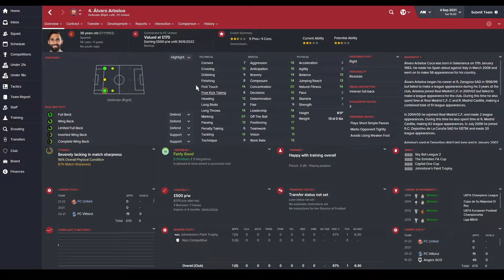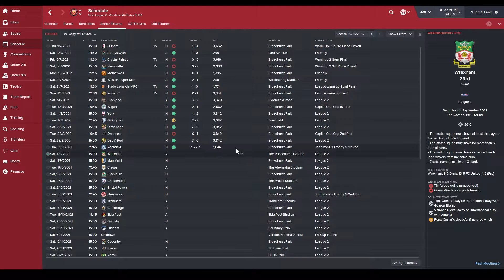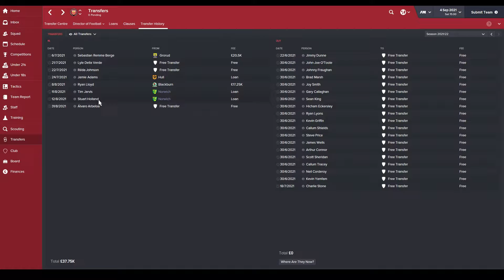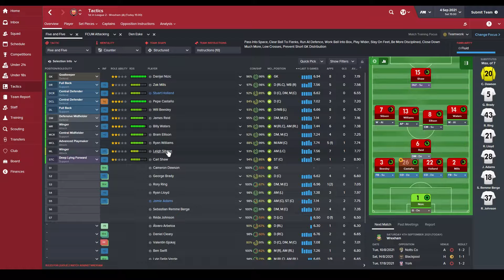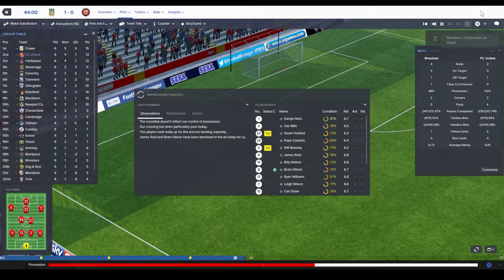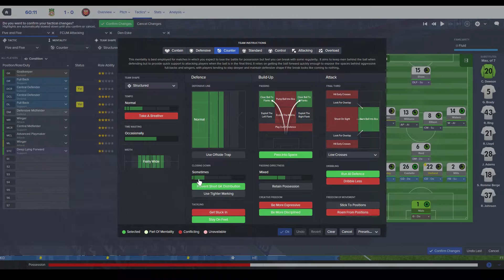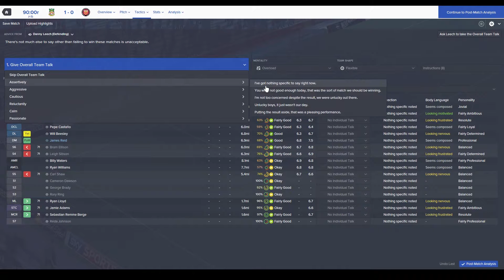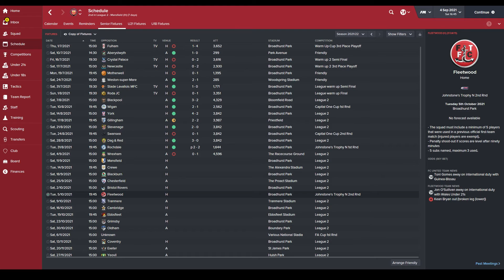Creating a Legacy | S07 EP02 Too Good, Too Soon | Football Manager 2016 Series